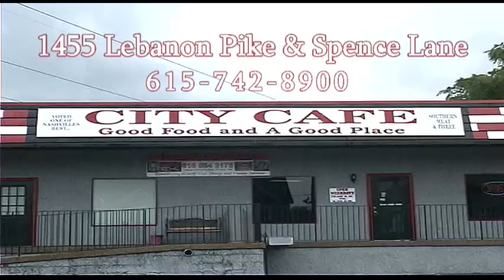The Hollywood Harry Show 2 segment 1.mp4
The Hollywood Harry Show (s1-e2).wmv.mp4